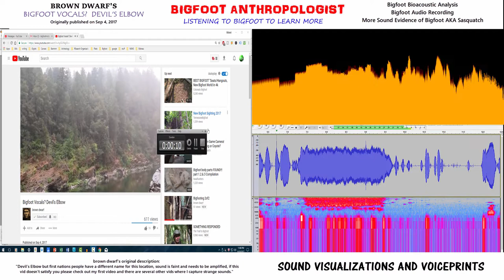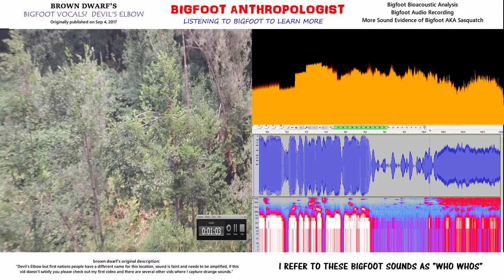Brown Dwarf's "Bigfoot Vocals? Devils Elbow" California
Are these the sounds of Bigfoot vocals in Brown Dwarf's "Bigfoot Vocals? Devils Elbow?"

Brown Dwarf's video on "Bigfoot Vocals? Devils Elbow" was investigated for purported Bigfoot vocals using the software program Audacity [see below for link] and methods and techniques pioneered by Sasquatch Bioacoustics. com [see link below],

BROWN DWARF'S BIGFOOT VOCALS?  DEVIL'S ELBOW

brown dwarf's original description:

 "Devil's Elbow but first nations people have a different name for this location, sound is faint and needs to be amplified, if this vid doesn't satisfy you please check out my first video and there are several other vids where I capture strange sounds."

These suspected Sasquatch sounds were captured in California.   Are these the sounds of Bigfoot vocals in Devils Elbow, California.

Here's a series of timestamps that provide a clickable link to the sounds and commentary at that particular time frame.

0.03   A "CLICK" AND SOFT SHORT VOCAL-LIKE BIGFOOT SOUNDS

0:10    THE SOUND OF THE ZOOM LENS

 0:17   DOES BIGFOOT SAY "THANK YOU" TO THE ZOOM SOUND???  NOTE:  IT'S HAPPENED BEFORE (SEE "BIGFOOT IN EUROPE..")

0:28  SOUNDS OF BIGFOOT THAT BROWN DWARF POINTS OUT

0:35  SEVERAL BIGFOOT VERY SOFT AND VERY FAINT VOCALIZATIONS

0:41  SEVERAL BIGFOOT VERY SOFT AND VERY FAINT VOCALIZATIONS

0:47   I REFER TO THESE BIGFOOT SOUNDS AS "WHO WHOS"

1:05   I REFER TO THESE BIGFOOT SOUNDS AS PRIMITIVE FLUTES

1:11   AND THESE ARE WHAT I CALL "WIND CHIMES"

1:17   BIGFOOT SOUNDS LIKE MUSICAL FLUTES

1:23   THEY ALL QUIET DOWN DURING THIS PART OF THE PAN

These data suggest to me that Brown Dwarf captured the sounds of Bigfoot on tape.

As a result, this Bigfoot bioacoustic analysis of this Bigfoot audio recording file add to the growing database providing Bigfoot researchers with more sound evidence of Bigfoot AKA Sasquatch.

Audacity

Sasquatch Bioacoustic